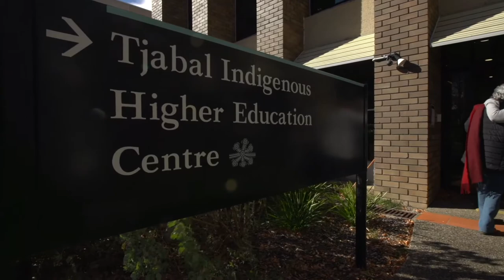ANU awards Honorary Doctorate to Matilda House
Well-known Ngambri-Ngunnawal-Canberra Indigenous elder Matilda House has been formally recognised with an honorary doctorate following a decades-long history with ANU that goes back to the formation of the Tjabal Centre.